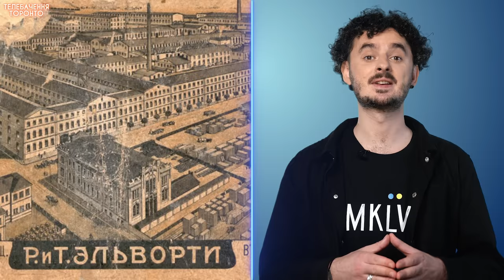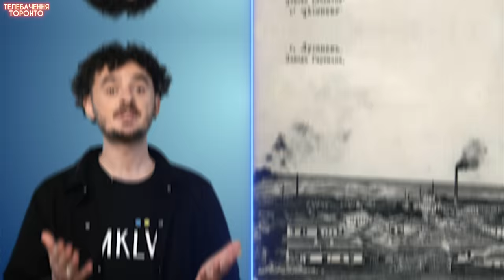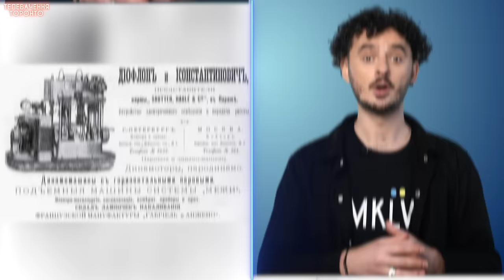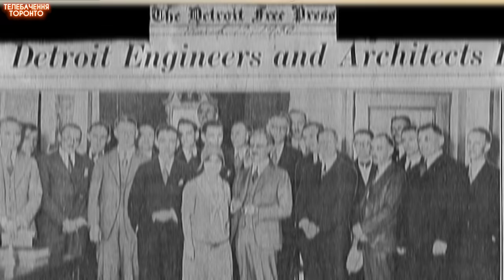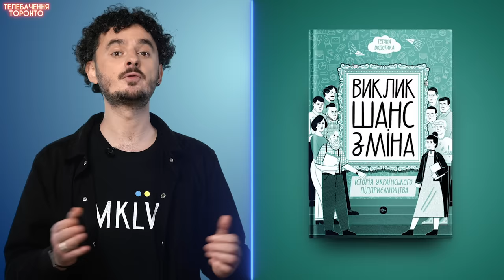РАДЯНСЬКА БРЕХНЯ №154: до совєтів Україна була відсталим селом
До срср Україна була розораним полем, яким блукали розгублені свинопаси. Такі заяви можна часто почути від радянофілів та інших любителів поїсти з підлоги. Насправді ж у 19 на початку 20 століття Україна була простором можливостей. З модерними заводами. З підприємствами оснащеними за останнім словом техніки. З натхненною іноземними практиками культурою управління. З розвиненими технічними вишами, у яких викладали, в тому числі, західні спеціалісти.

Тож у новому відео із серії “Що ще у нас вкрала радянська влада?” Телебачення Торонто розвінчує міт про те, що індустріалізація 20х-30х років минулого століття була справжнім дивом для України та стала можливою лише завдяки неймовірному організаторському таланту більшовиків та генію керівників компартії. Допоможе нам в цьому Тетяна Водотика, кандидатка історичних наук, академічна директорка Київської школи економіки та авторка книжок з економічної історії України.

Книга Тетяни Водотики "Виклик, шанс, зміна. Історія українського підприємництва"

💳 Номер картки Банки
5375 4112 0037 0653